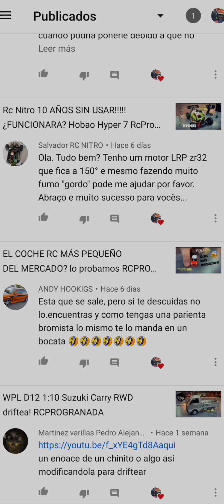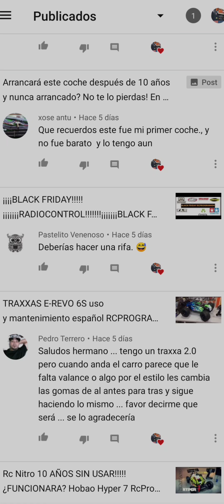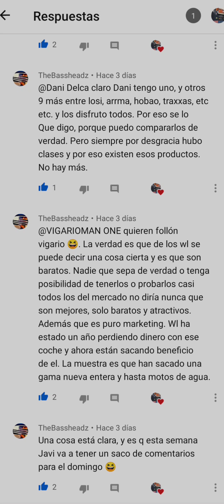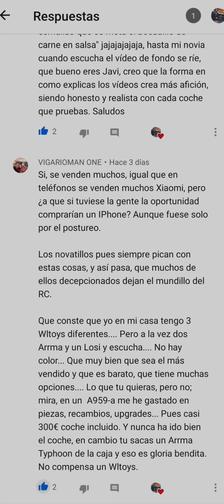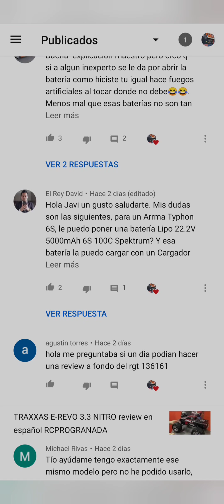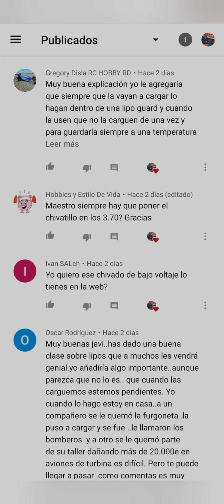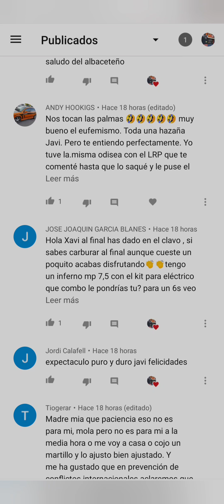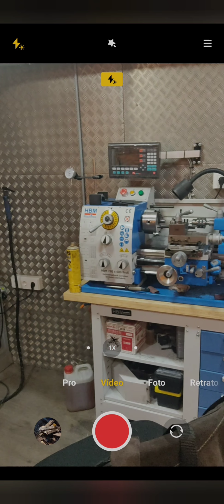Respondemos comentarios radiocontrol 22-12-2020 RcProGranada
Un gran abrazo a tod@s desde RcProGranada